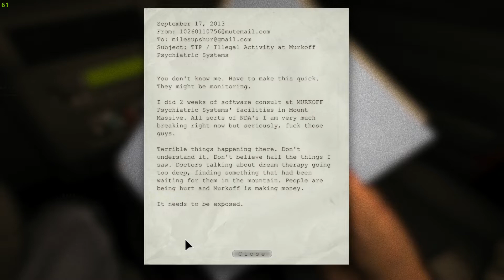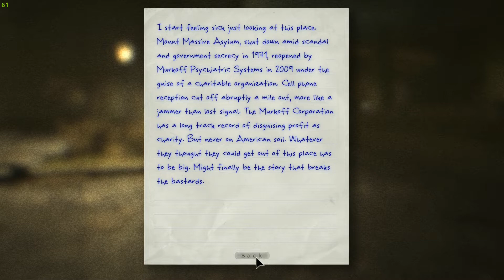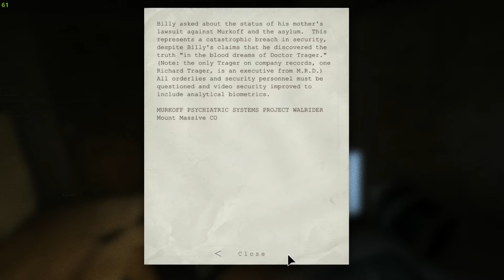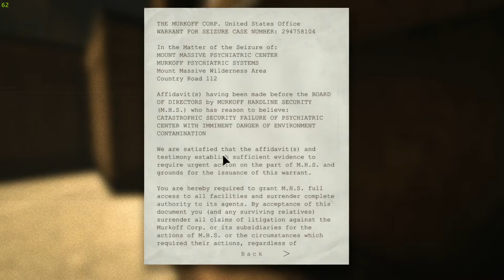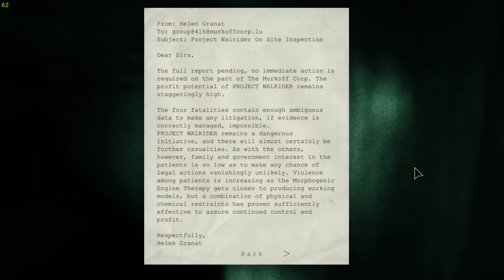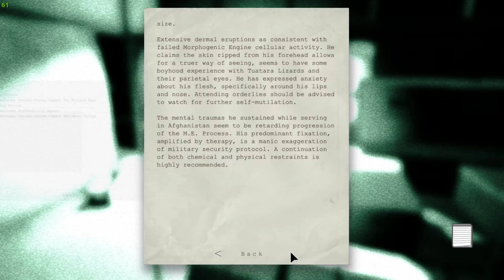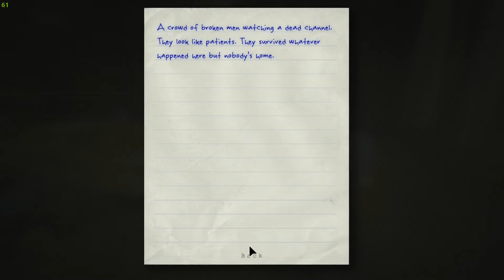First Play!|Outlast| [EP1]Tinman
Dig the Rig
Origin Neuron Case: 4000D Airflow
CPU: AMD Ryzen 5900X
Video Card: Nvidia RTX 3080
Memory: 32 Gb Corsair Vengeance DDR4 3200 RGB
Motherboard: ASROCK B550 Phantom Gaming
PSU: RMX 850x Watt 80 Plus Modular
Corsair Link Lighting Node RGB
Mouse: Razer Viper Ultimate
Mic: Hyper X Quadcast
Head Phones: Steel Series 7